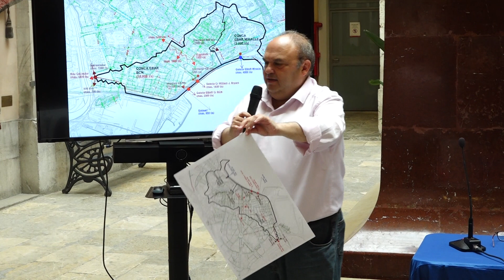Esquerra defensa els projectes contra les inundacions a la Part Baixa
Els republicans surten al pas de les declaracions del nou alcalde, que els acusava de manca de voluntat política en aquesta qüestió. En aquest sentit, recorden els quatre projectes ja en marxa per donar-hi solució.